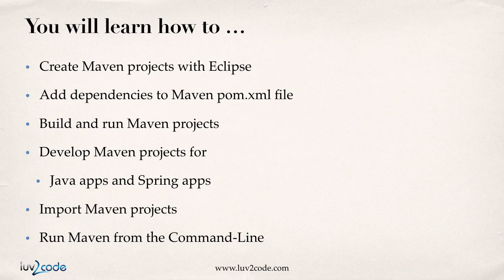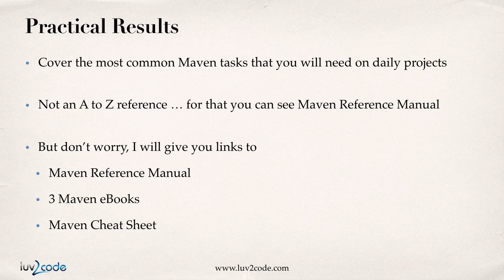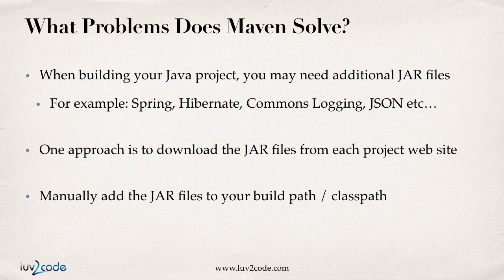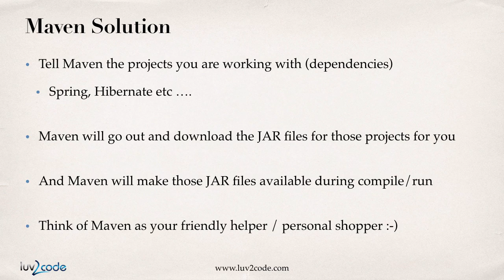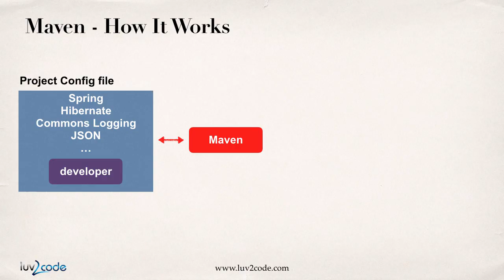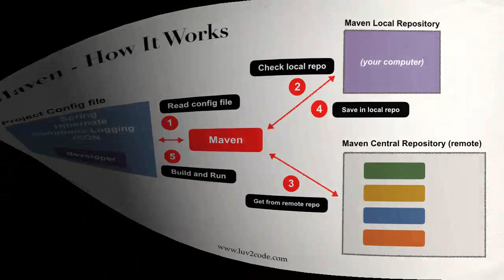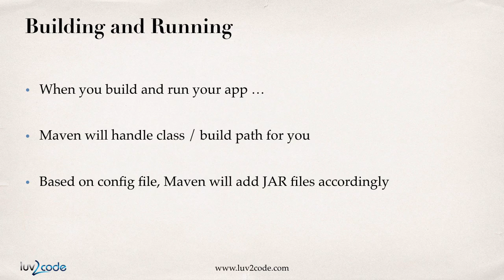Maven Tutorial #1 - Overview Part 1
Free Maven Resources

This Maven tutorial series will help you quickly get up to speed with Maven.

Questions or problems about this Maven tutorial? Post them in the comments section below.

Want to suggest a video for my Maven tutorial? I'm always looking for new video ideas.

Let me know what video you'd like for me to create for this Maven tutorial.